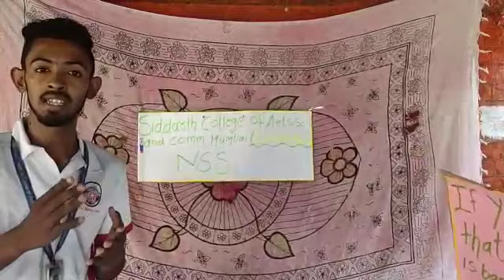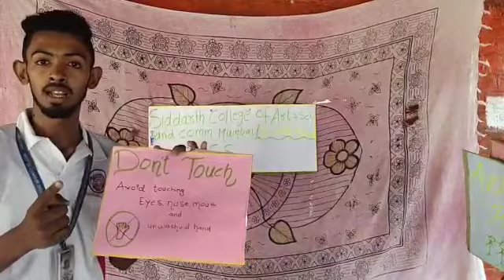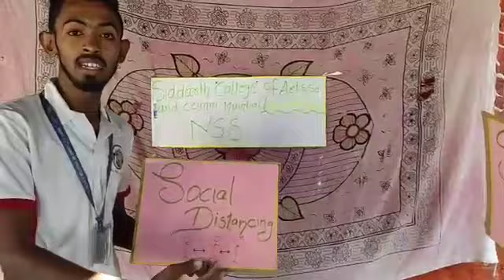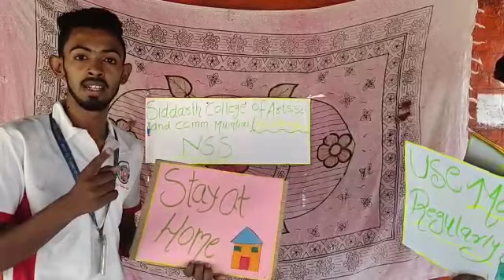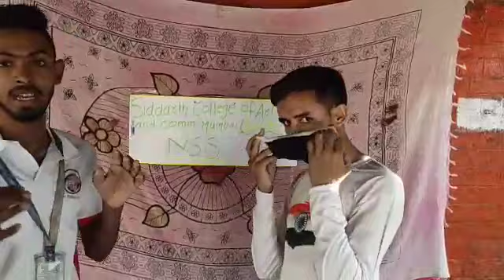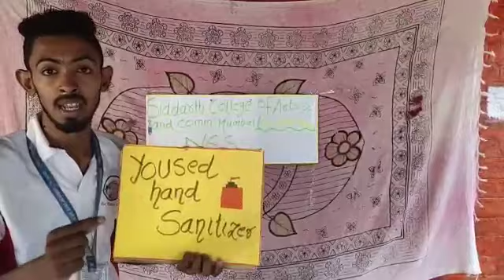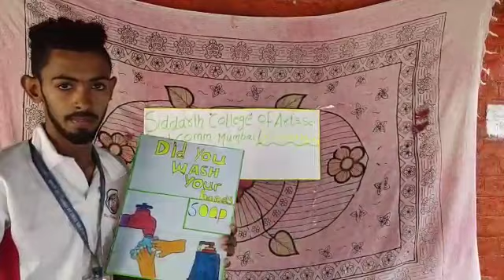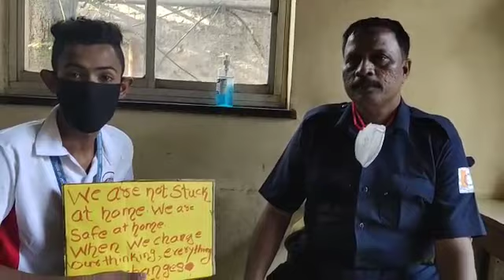Awareness regarding Corona by NSS volunteers